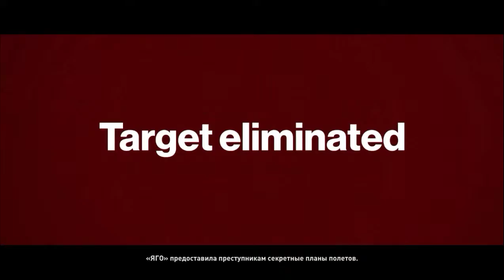Hitman: The Complete First Season CPY # 2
Прохождение: Hitman: The Complete First Season [v 1.9.0 + DLC's] (2016) PC | RePack от xatab